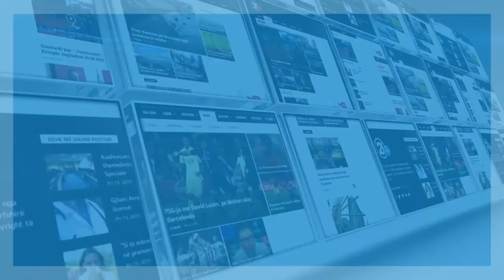Rreze Hoxha flet për projektin ‘’Kultura për ndryshuesit e rinj’’